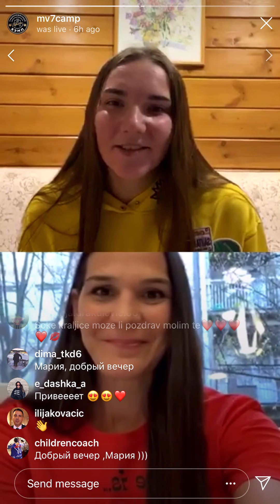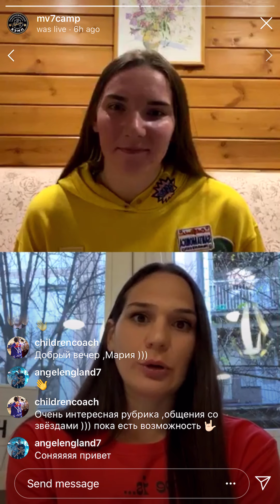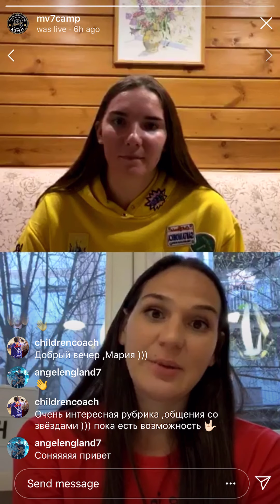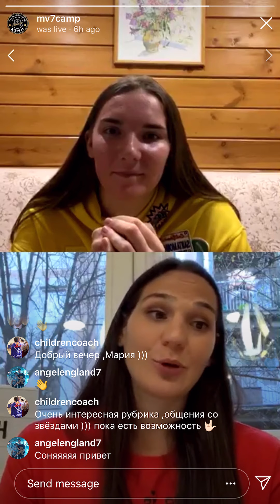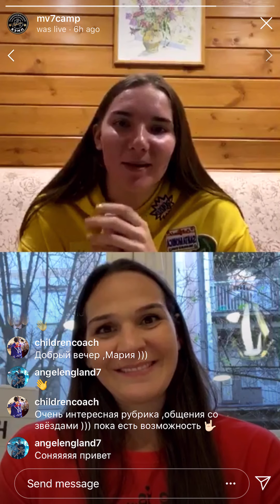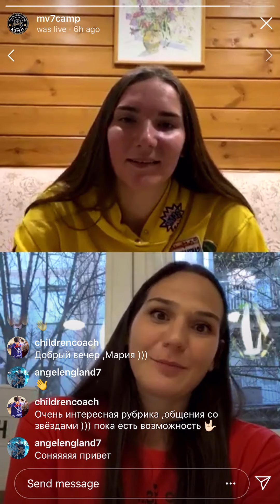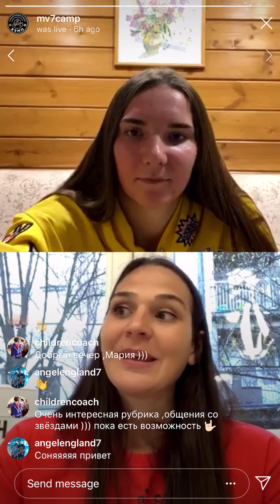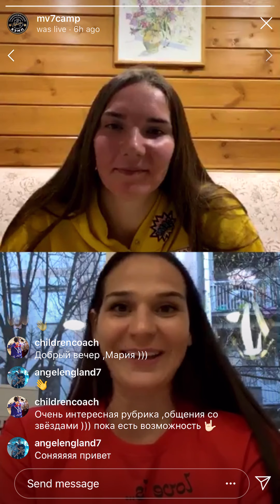Эфир с Соней Васич (Петрович) / LIVE with Sonja Vasić (Petrović)